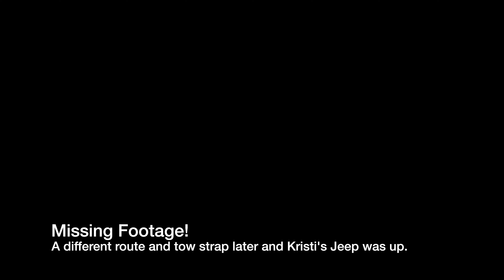03-13-2021 CCJ Morris Mountain - 4K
Cherokee County Jeepers checks out Morris Mountain ORV.  Good times and no breakdowns that required a tow!